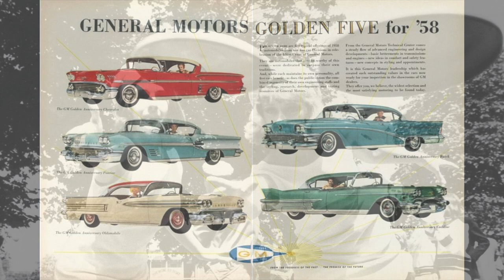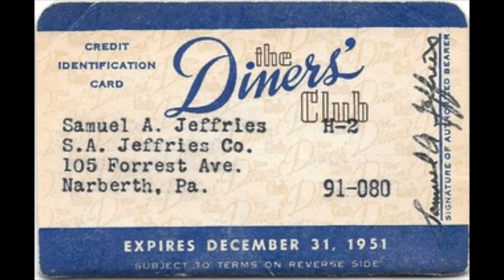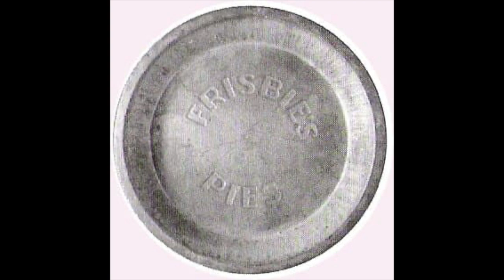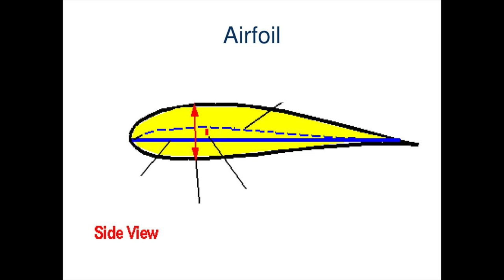History Snapshot: the Frisbee appeared, 1957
There were some cool things to buy in the 1950s!